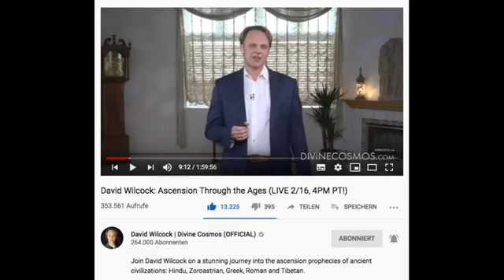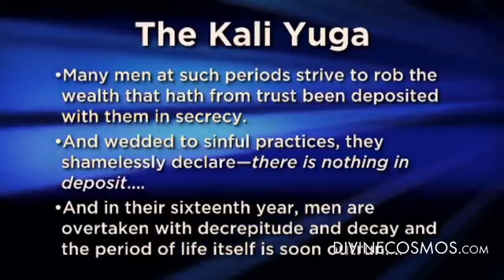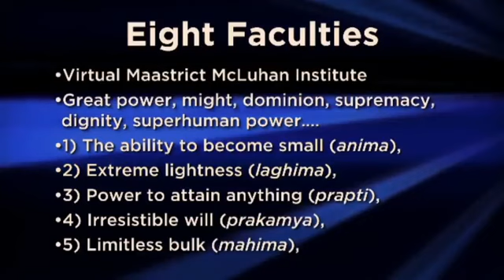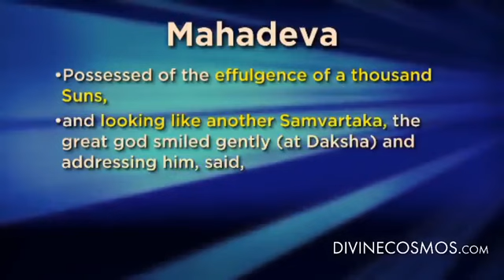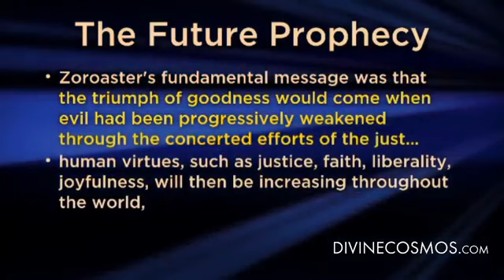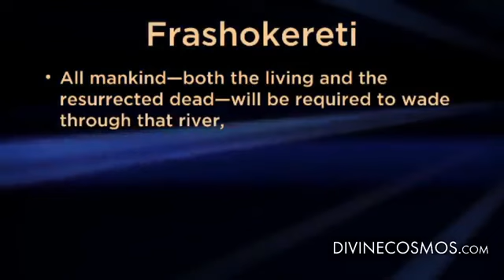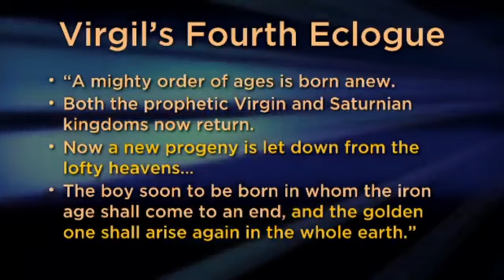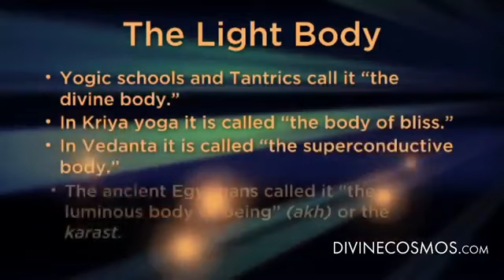Aufstieg Durch Die Zeitalter II - David Wilcock / Kess 💚 übersetzt / deutsch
AllEinEs💚GeistEsSein

11 💚 11

Sein Höher-Es 💚 Selbst S-Ein

Er💚Fülle Es Selbst

Kern 💚 Essenz

Es Fülle 💚 Es Selbst

AllEin-UrAll-Schöpfung-Harmonie für AllEs das ist war und sein wird Ur-All-Über-All 💚

ich bin Licht & Wieder-Auf-Er-Stehung 💚

ich Liebe AllEs AllUmfassend das ist ÜberAll 💚 Grenzen und Bedingung los

AllEsSchöpfungOrdnung💚UrQuellHarmonie